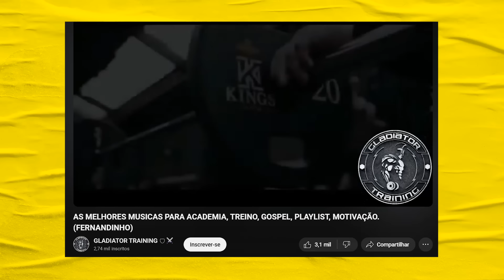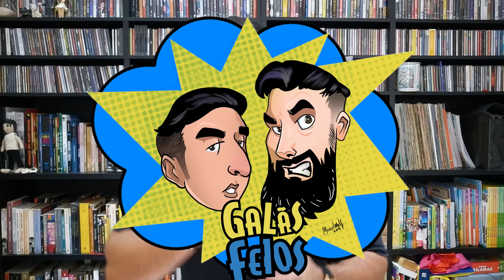DE CARIANI A MUZY: CULTURA MAROMBA GANHA O BRASIL E VIRA ATÉ TENDÊNCIA GOSPEL | Galãs Feios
Nada como uma teoria eugenista para basear todo um movimento estético. Os dois simbolos da disseminação de ratos de academia criados pelas redes sociais, promovem debates bem parecidos acerca do que é necessário para ser bem sucedido na puxação de ferro: a genética. Helder comenta.

Banco Itaú
Ag: 0188
CC: 17965-9
CNPJ: 15277493/0001-89